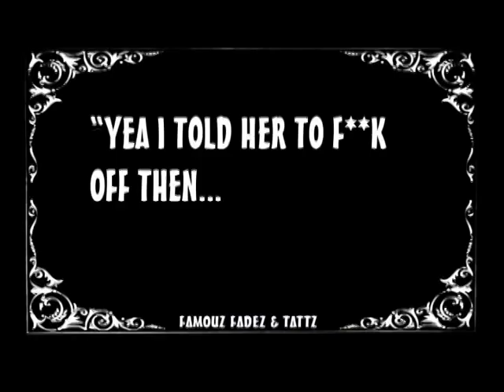ATTACK OF THE WHITE COCKROACH - A NOT SO SILENT FILM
AN Old Video we did at a Place We used to work at back in the days.
"ATTACK OF THE WHITE COAKROACH" featuring Mr. J Brown and Mr. Huerito
EDITED BY QTM FILMZ